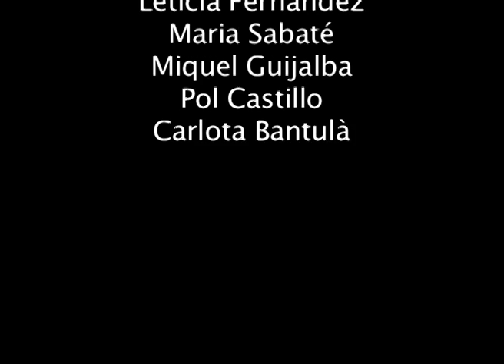HYPOTHERMIA (frío nº 1)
Hypothermia is.

bee4 - abril-maig 2009